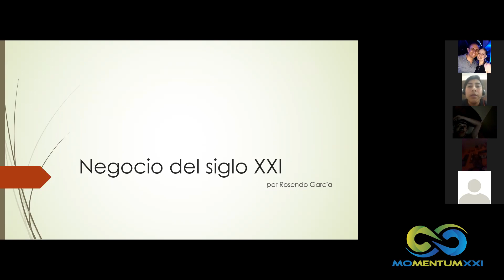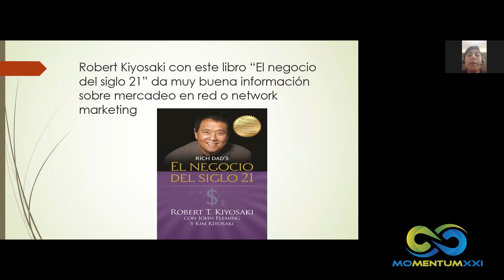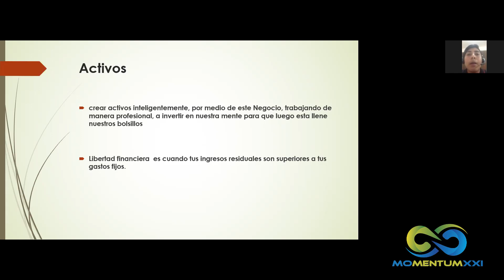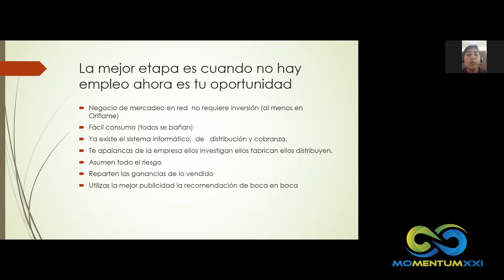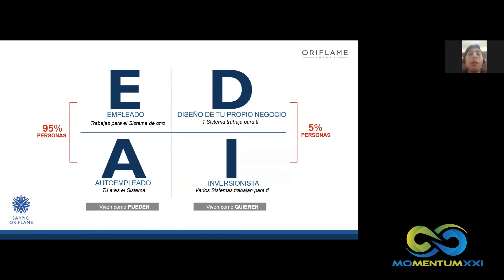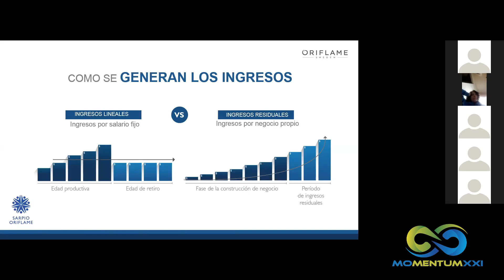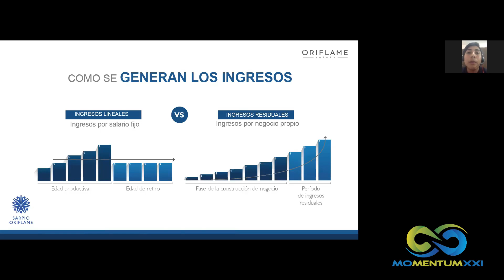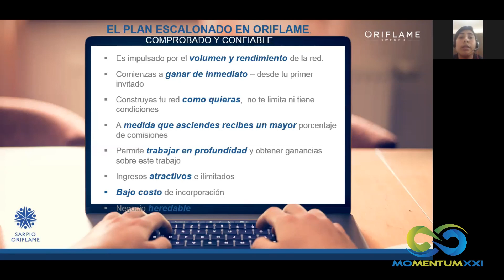Negocio del Siglo XXI por Rosendo Garcia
Joven de 23 años que a la par de Su trabajo en Industria Automotriz, desarrolla Su propio negocio del Siglo XXI con los mejores Socios en Inversionistas de Suecia